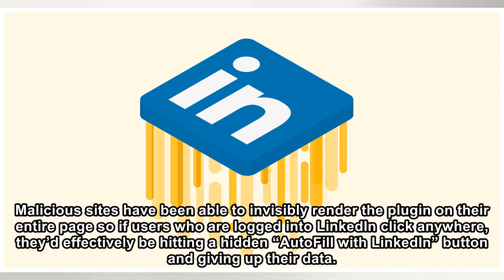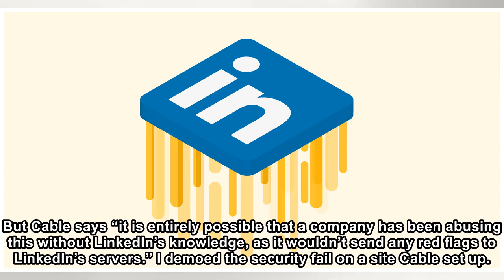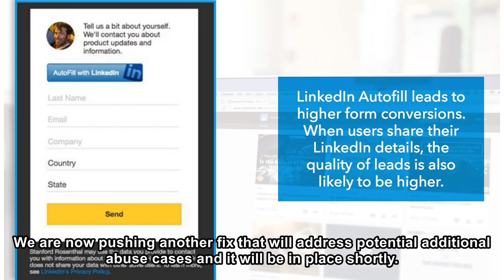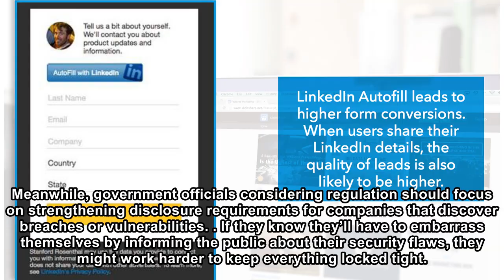LinkedIn’s AutoFill plugin could leak user data, secret fix failed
Facebook isn’t the only one in the hot seat over data privacy. A flaw in LinkedIn’s AutoFill plugin that websites use to let you quickly complete forms could have allowed hackers to steal your full na...